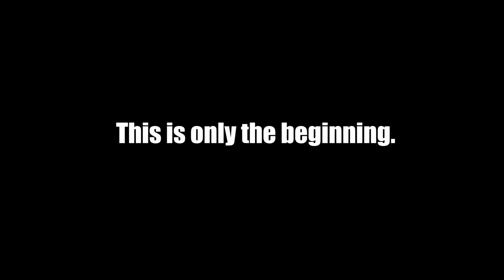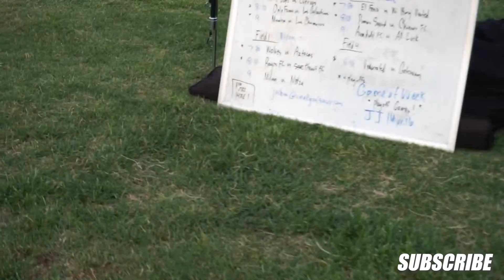Gym Introduction + SGS Avondale Late Spring Season Semis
I'm excited to show you guys what's in store for the future. Here is part of the journey so far both with Small Goal Soccer and 1%ER. We are working on opening doors soon.

Also, Week 8 of season Playoffs!!

Smallgoalsoccer.com for all small goal soccer leagues